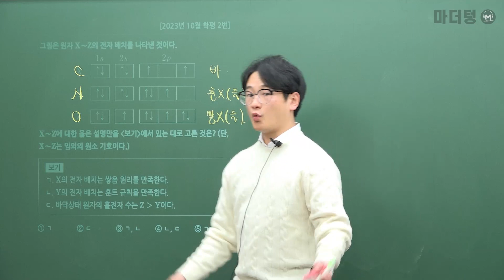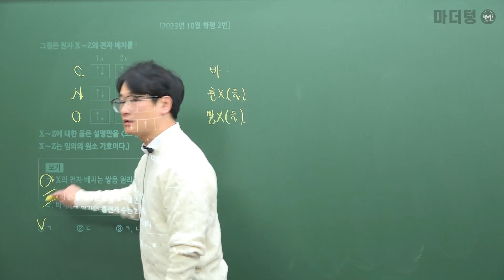마더텅 | 화학Ⅰ| 2023년 10월 학평 2번 (해설 : 고낙기 선생님)